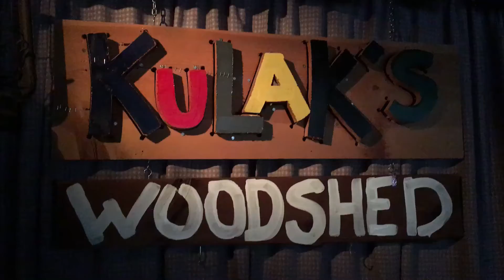Kulak's Presents TranSe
TranSe Carter getting Kulak's audience TranSed